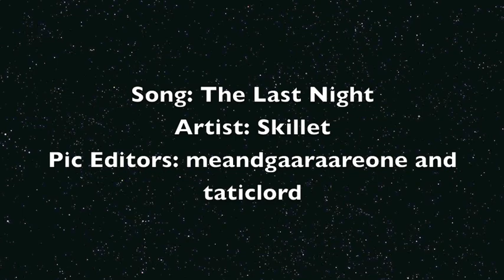Retsu x Imari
I removed the audio...
taticlord and meandgaaraareone edited the pics
while watching listen to the song 'The Last Night' by Skillet from the very beginning of the slideshow till the end. I would have the audio but youtube kept removing my vid.